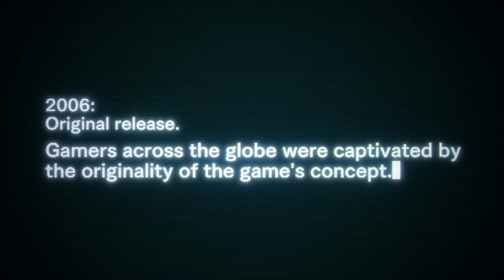Dead Rising Deluxe Remaster